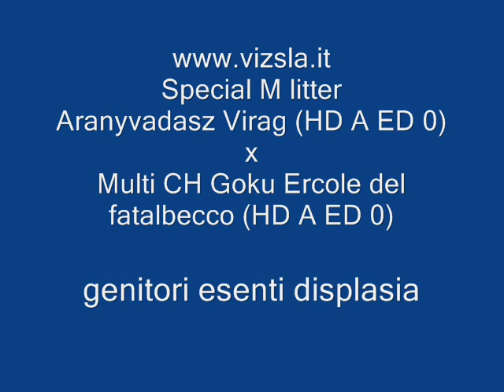cuccioli Baghina x Goku - genitori esenti displasia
Special M litter
Aranyvadasz Virag (LO14141714 HD A ED 0) aka Baghina
x
Multi CH Goku Ercole del fatalbecco (LO08128044 HD A ED 0 - Riproduttore selezionato) aka IL Cozzo